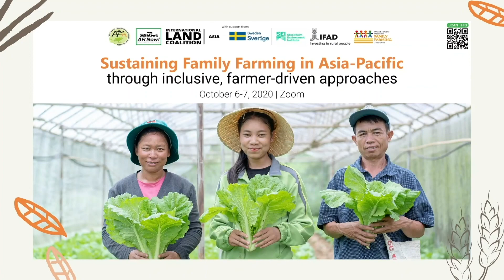Nigel Brett on the UN Decade of Family Farming (UNDFF) and National Action Plans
AFA Regional Virtual Forum: Sustaining Family Farming in Asia-Pacific through inclusive, farmer-driven approaches (6-7 October 2020)